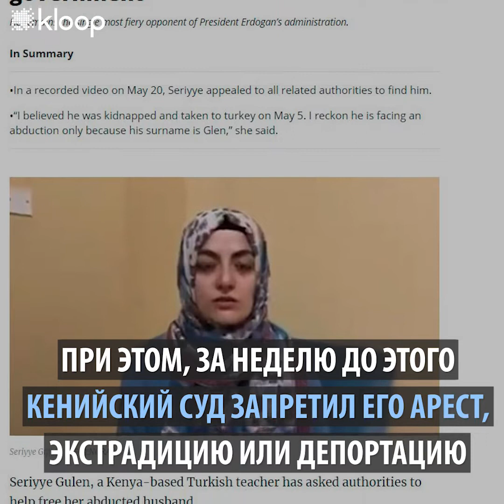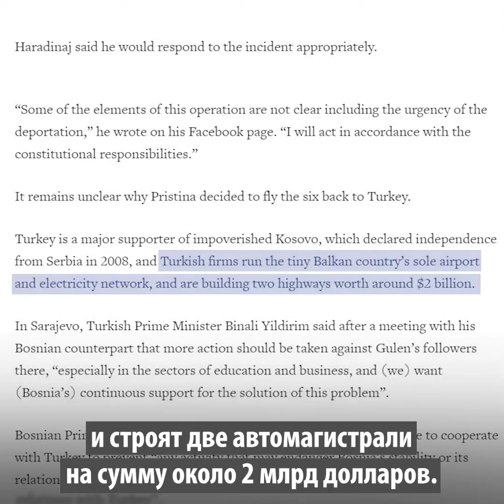Как Турция вывозит из других стран учителей, якобы связанных с ФЕТО?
В ночь на 1 июня в Бишкеке пропал без вести президент сети образовательных учреждений «Сапат» Орхан Инанды. Через месяц выяснилось, что его вывезли из Кыргызстана турецкие спецслужбы.

Инанды обвиняют в управлении террористической организацией, связанной с турецким оппозиционером Фетхуллахом Гюленом. Это не первая подобная операция по передаче людей, связанных с Гюленом, из зарубежных стран в Турцию «для свершения правосудия».

Показываем, из каких стран и каким образом были похищены и вывезены учителя турецких лицеев, якобы связанных с ФЕТО.